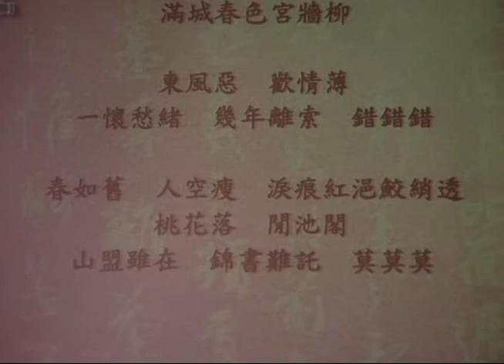陳輝宜-釵頭鳳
舊愛新歡校園創作歌唱賽

釵頭鳳 作詞 陸游 唐婉 作曲 陳暉宜
　　紅酥手，黃縢酒，滿城春色宮墻柳。
　　　柬風惡，歡情薄。一懷愁緒，幾年離索。錯！錯！錯！
　　　春如舊，人空瘦，淚痕紅浥鮫綃透。
　　　桃花落，閑池閣。山盟雖在，錦書難托。莫！莫！莫！

　　　世情惡，人情薄，雨送黃昏花易落。
　　　曉風乾，淚痕殘。欲箋心事，獨倚斜欄。難！難！難！
　　　人成個，今非昨，病魂常似秋千索。
　　　角聲寒，夜闌珊。怕人詢問，咽淚裝歡。瞞！瞞！瞞！